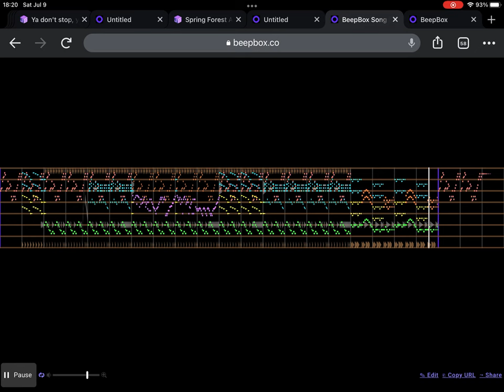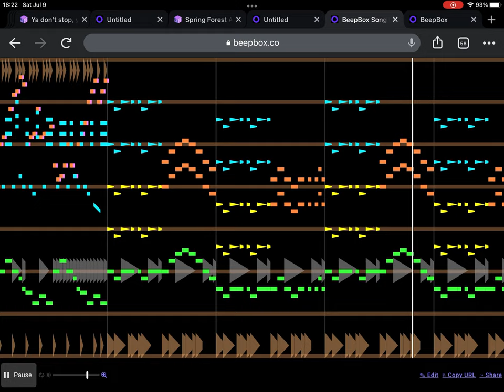Sonic CD - Metallic Madness Past (BeepBox, VRC6) (thanks @SubiCat for the orchestra hit inspiration)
Really been wanting to cover this one for a long time, glad I got it figured out now.